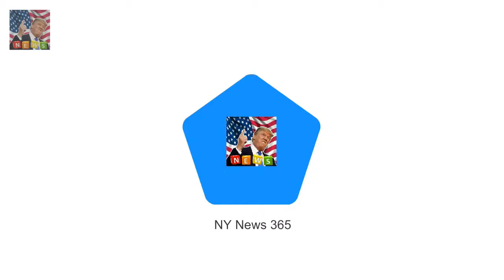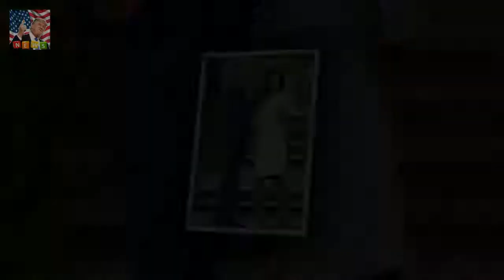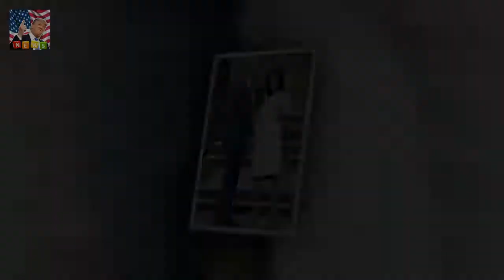Thomas Markle 73 has spoken publicly for the fir Meghan Markles father hails Harry as a gentleman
Thomas Markle 73 has spoken publicly for the first time about the engagement He made the remarks to a passerby in his home town of Rosarito Mexico The former Hollywood lighting director said he was delighted for the couple It follows remarks from Harry that the Royals are the family Meghan never had The father of Meghan Markle says his daughter and Prince Harry are a very good match

The 91-year-old was quietly enjoying tea with the The Queen joins the Womens Institute in Norfolk :

✅ The content of my videos is the purpose of entertainment. My video does not contain nudity or Breaking Newsually explicit harmless or dangerous content